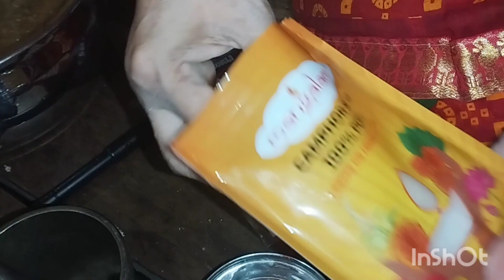Chhath ka dusra din kharna pooja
kharna pooja

Keep watching...